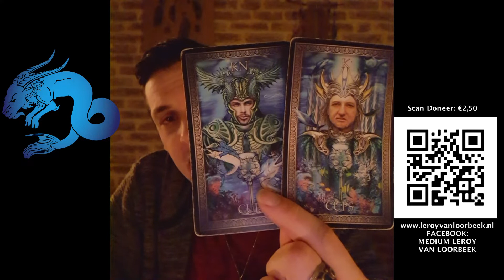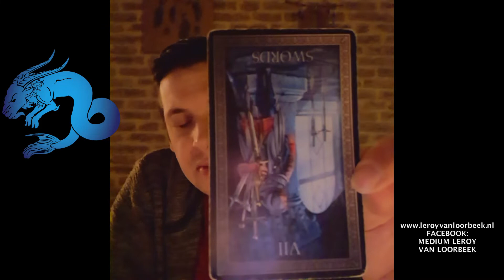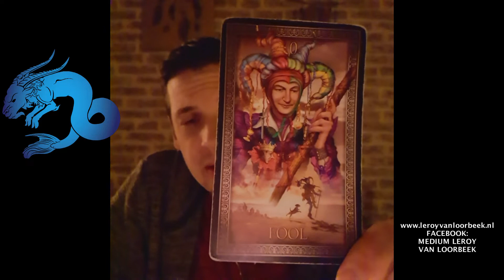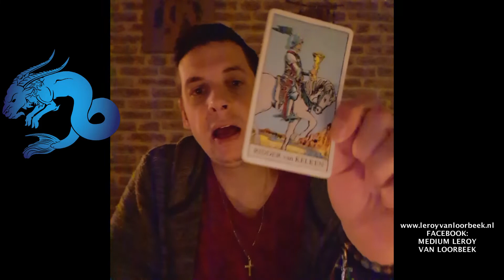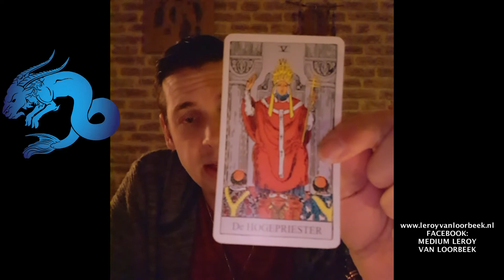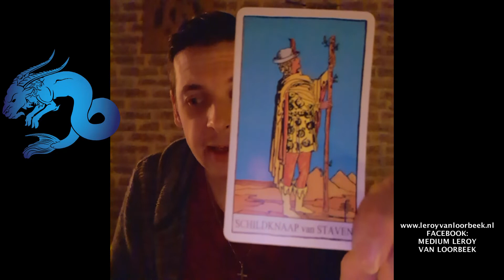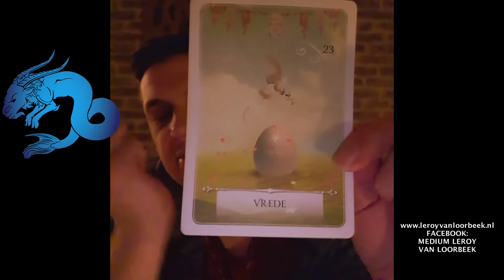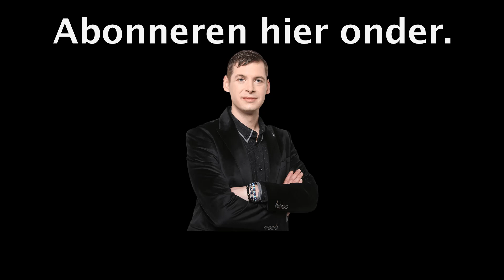Horoscoop De open maand reading voor de Steenbok April 2022 - Medium Leroy van Loorbeek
Hoi.

Warme groet,
Medium Leroy